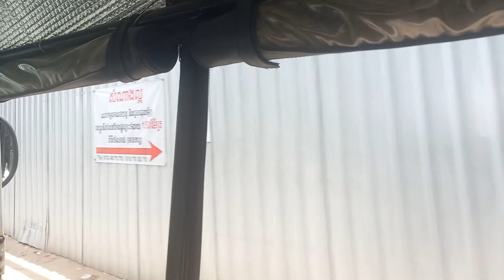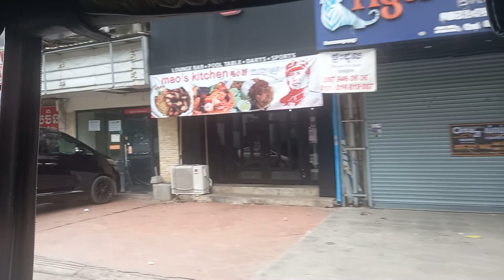Around Phnom Penh, Cambodia